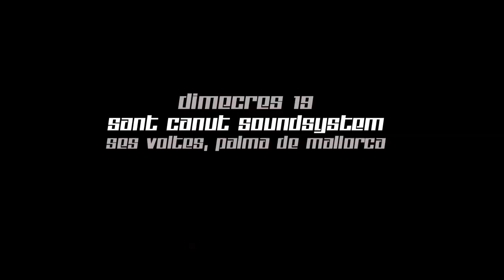16Hz FESTES AL CARRER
16Hz kollektiv presenta:
FESTES AL CARRER
Gener 2011

Dimecres 19
SANT CANUT SOUNDSYSTEM
Ses voltes, Palma de Mallorca.

Divendres 21
RECLAIM THE STREETS
Passeig de Born, Palma de Mallorca

film de
ANIMOSHE - Moshe Benavram